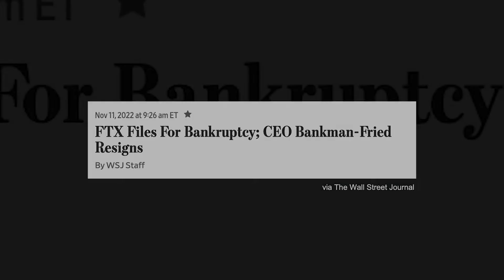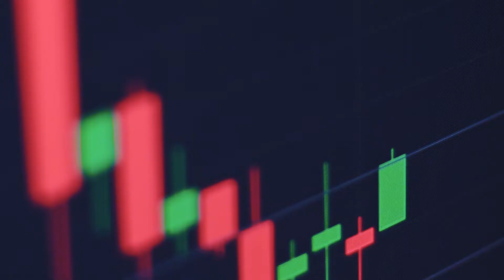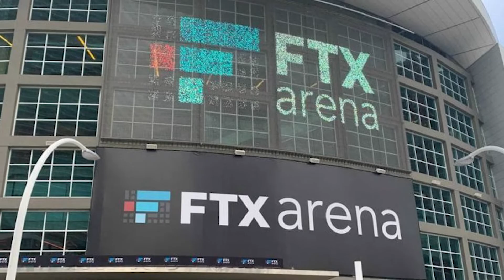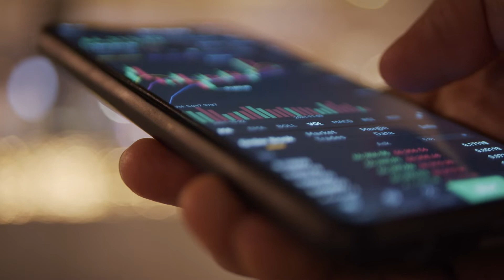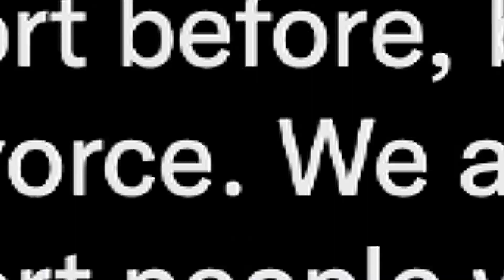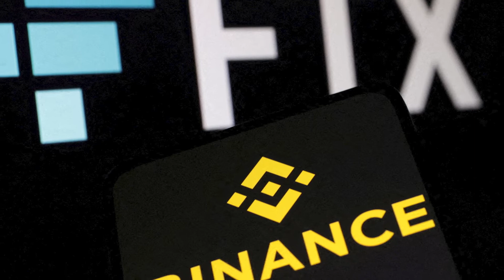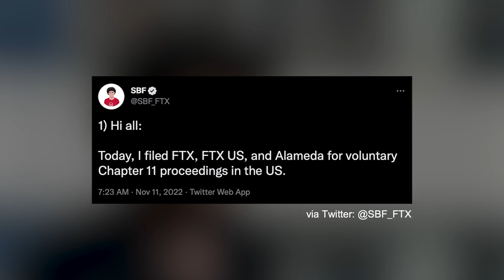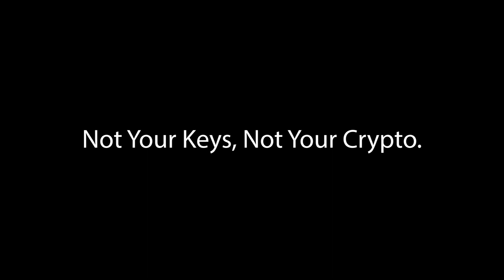How Sam Bankman-Fried Lost $16 Billion in One Day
This is the story of how Sam Bankman-Fried destroyed his cryptocurrency empire, FTX and Alameda Research, in less than a day.

Chapters:
00:00 Intro
02:03 Meet Sam Bankman-Fried
06:21 Fame and Fortune
08:45 Alameda Research's Balance Sheet
10:34 Binance Steps In
12:20 SBF's Secret
16:03 Closing Remarks

Get $10 in Bitcoin when you spend your first $100 on Coinbase